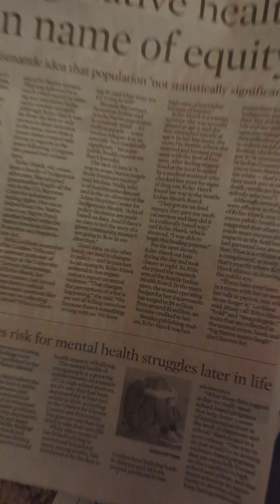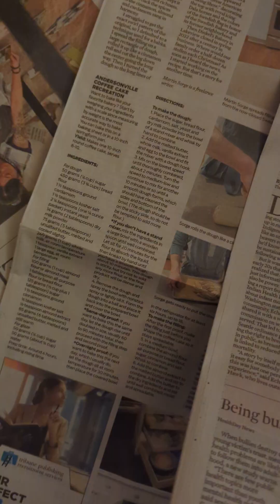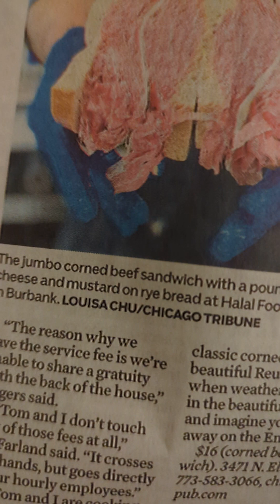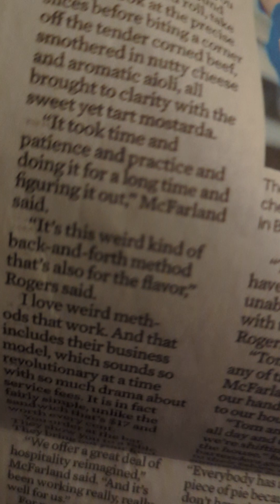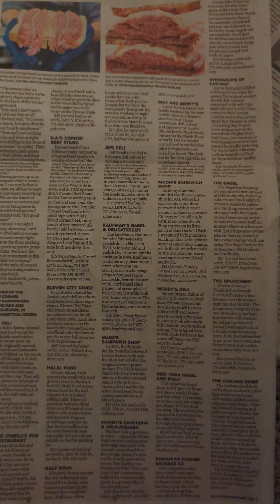March 6, 2024 Corn Beef and cabbage in St. Patrick 🍖🥬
So who would help us
If big media like these are only focusing on competition with their peers
And teachers too
And parents too

I'm criticizing something phenomenally social
I think that's the sense of self-responsibility
But why would it be used everywhere
That's our story That's our niche That's our column and columns wherever you post as Lisa Fu
Whether you like or not we could keep your profile as Lisa Lee to share ours
Where the hell is if not who the hell is taking care of the payroll
Because that's also theirs

Oh my God's! Social?
I don't think I'm social with those Does
- I don't want to:
They always render me feel I shouldn't get a sponge from those big 99¢ stores because I have the responsibility to save for their life
They would so appreciate of course

I don't totally agree when Musk says Media is all shit - did he ever say that - well, Musk is Musk: he made Tesla without spending a penny on PR
And we know the battle between Meta and X
Father vs Father
Who have those big tech companies been hiring?
While their CEOs have been whole-heartedly fighting for my creator rewards 🎢🎡🎠🧳🎂🎈🪩🧧🏺🎤🧦🧼🧬📏🔦